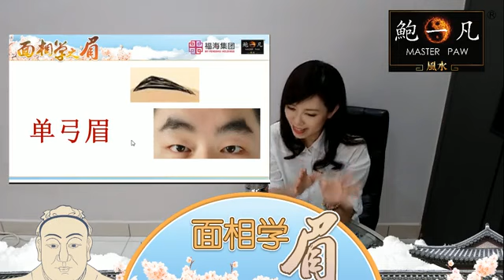鲍一凡老师面子书直播 《 面相学 眉 》 EP3